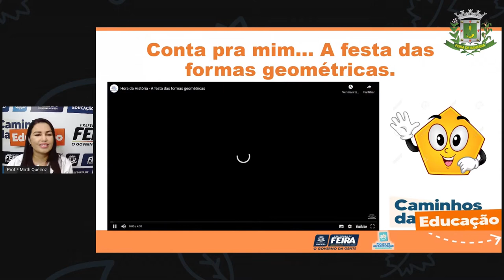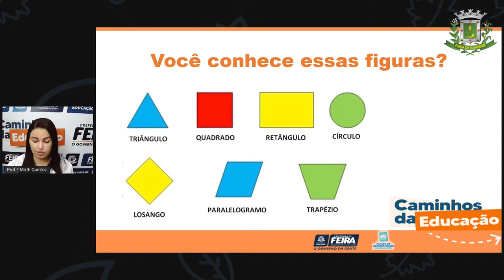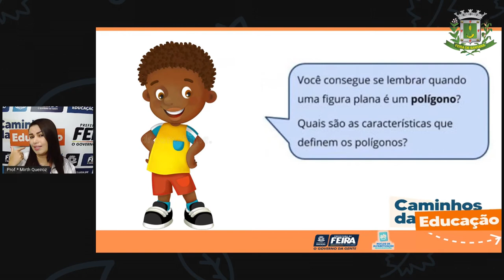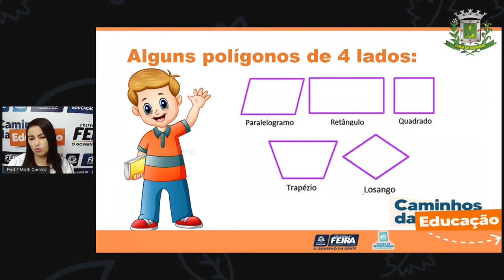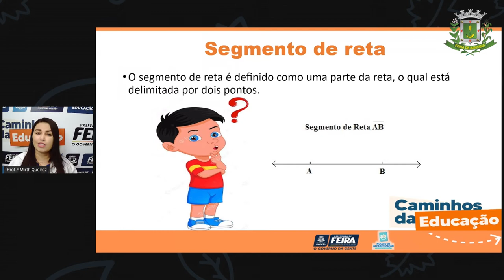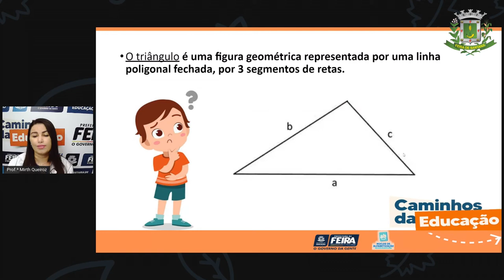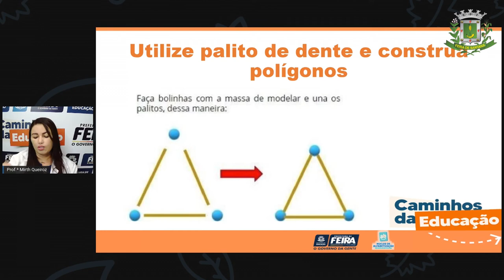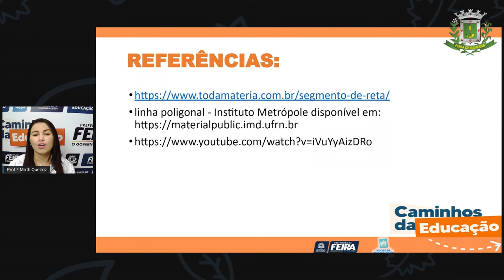4ºANO Aula 45 Profª Mirth Matematica e C da Natureza Reconhecendo polígonos